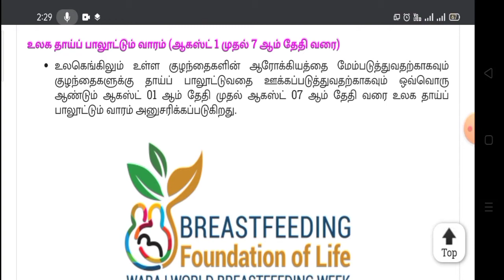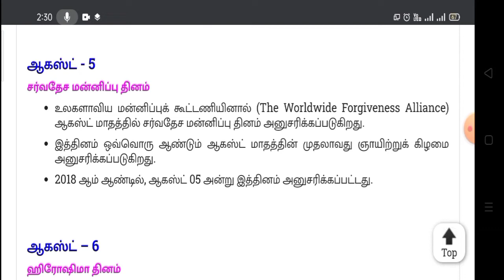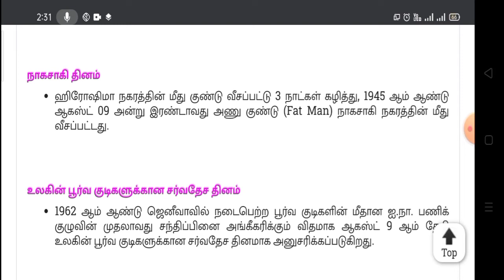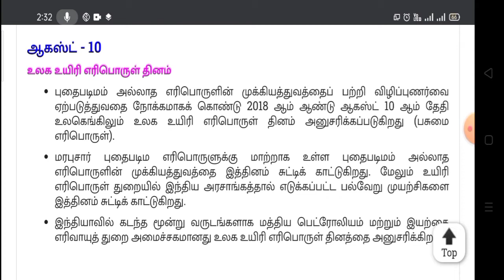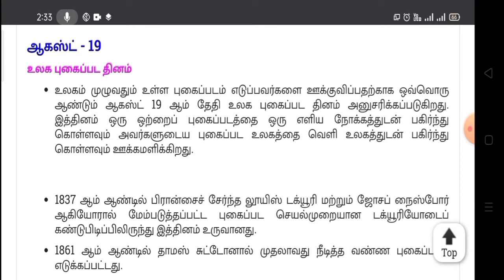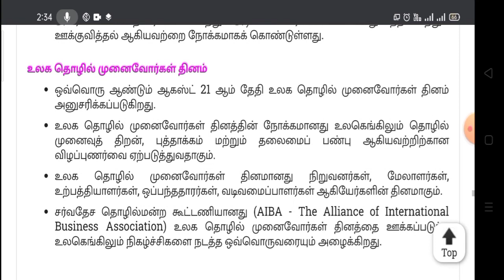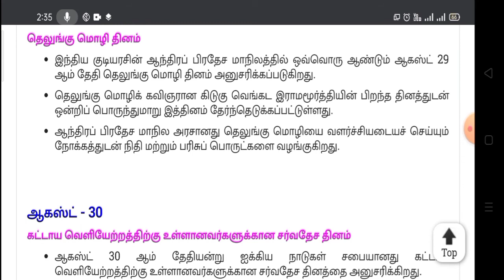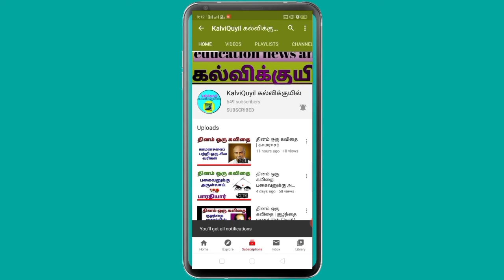TNPSC // GENERAL KNOWLEDGE // AUGUST MONTH IMPORTANT DAYS